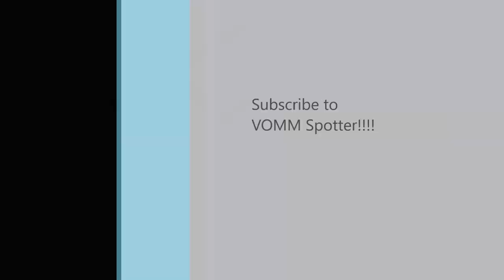Indigo ATR-72 takes off from Chennai Airport